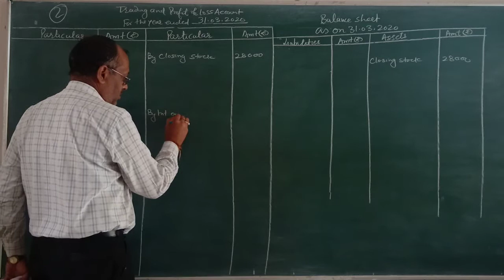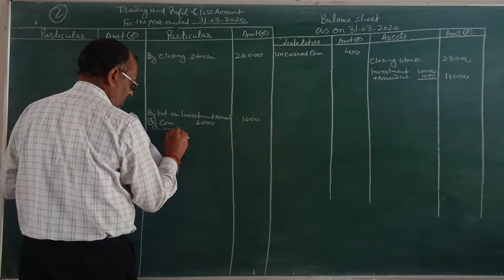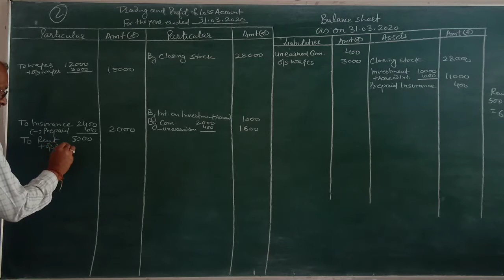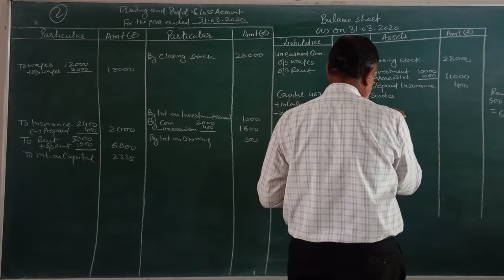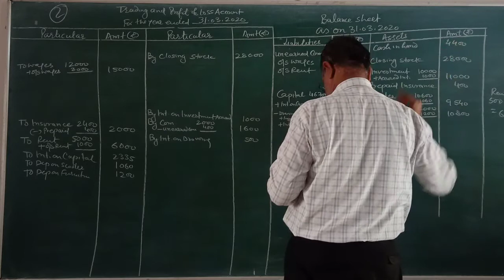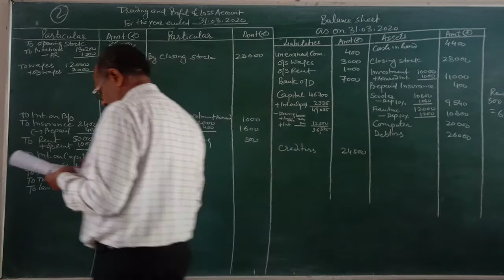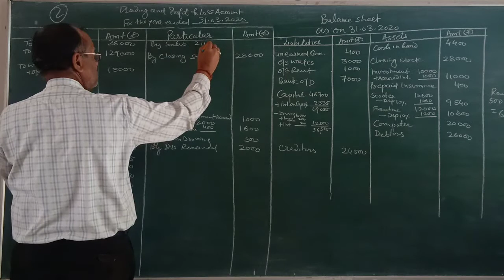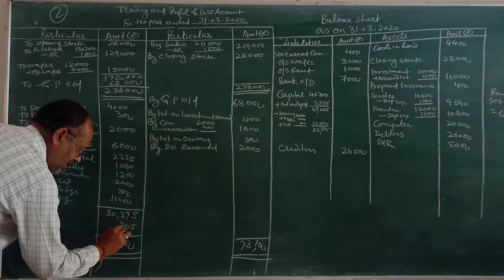Final Account Q2